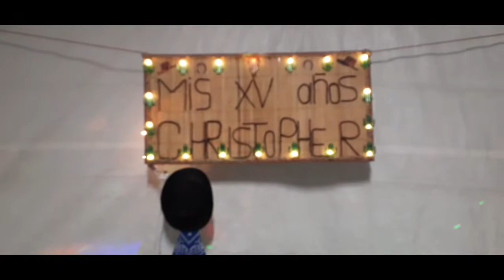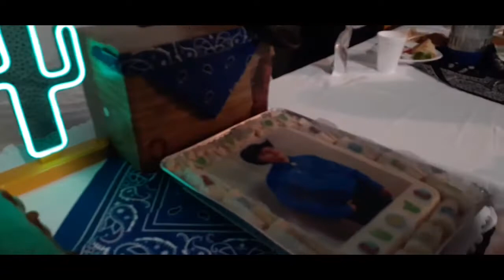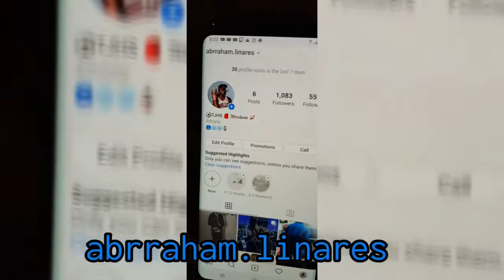At a 15 party Vlog, ForEver Sisters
Hey guys hope you guys enjoy watching us dance and having lots of fun at my uncle's Chris 15 party.
COMMENT your favorite  part of video.